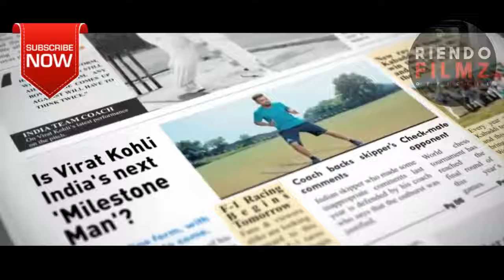VIRAT - The Run Machine | Official Trailer | Virat Kholi | Amyra Dastur